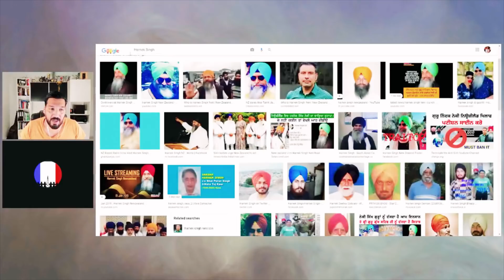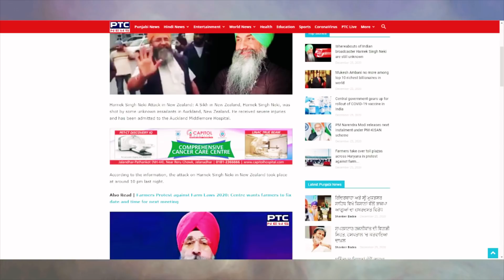Harnek Singh Par Hamla Kyon Hua?